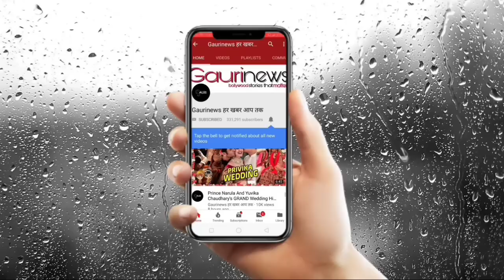Shilpa Shetty's Newborn Daughter Samisha's First Look With Viaan | Adorable Family Picture